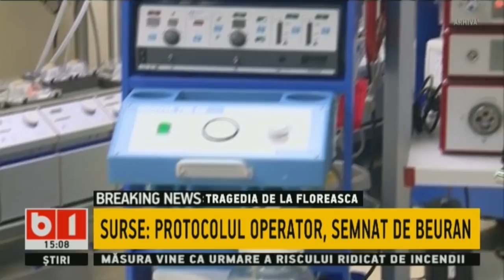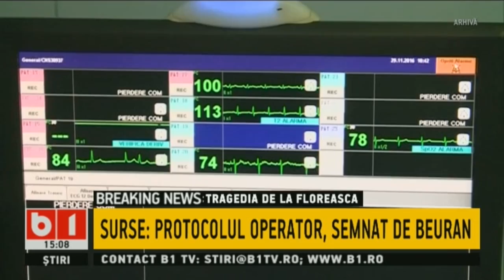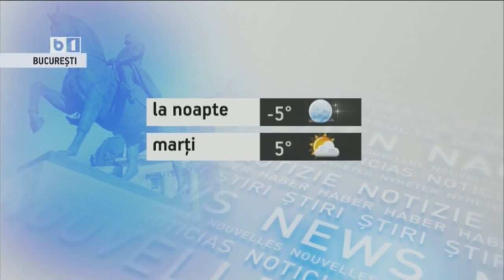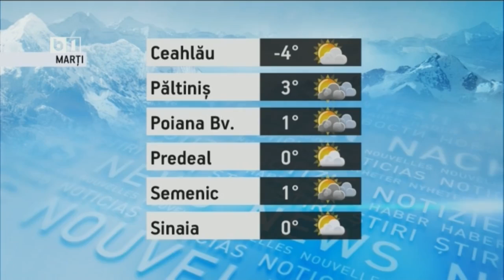STIRI B1, ORA 15, CU IRINA PETRARU, 30 DECEMBRIE 2019